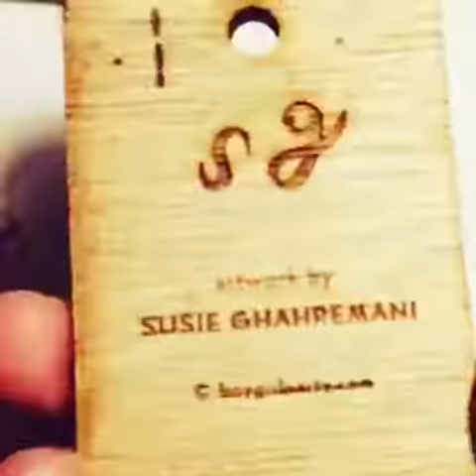susie ghahremani time lapse painting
susie ghahremani painting in gouache on wood, 2x3" time lapse. for art show "What Will Grow?" opening at Giant Robot Los Angeles on March 18, 2017. reception 6:30-10pm. rsvp